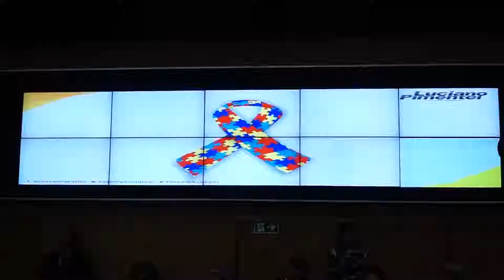Pequeno Expediente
Sessão em 29-04-19